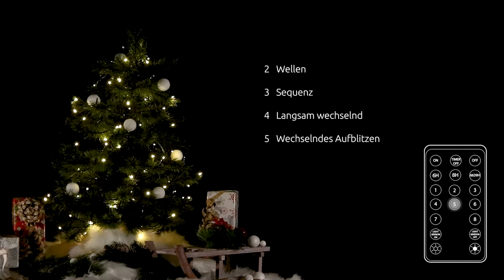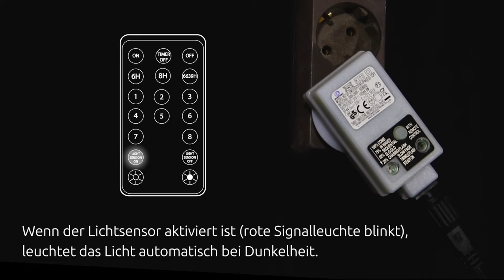Idena Lichterkette 360er